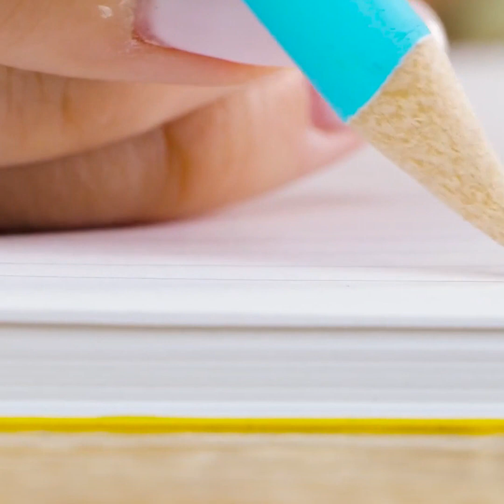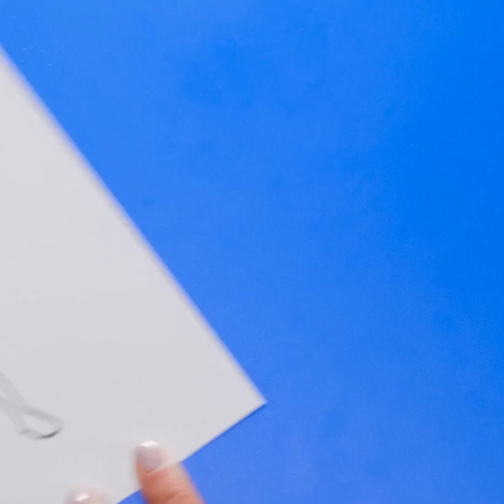DISPOSITIVOS DOMÉSTICOS Y BARATOS QUE QUERRÁS PROBAR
¡Dispositivos inteligentes para el hogar que te resultarán útiles!

0:27 - Soporte de teléfono para tu auto
2:29 - Alfombrilla para fregar los pies
2:40 - Funda para brochas de maquillaje
4:00 - Porta escoba
4:50 - Cómo limpiar tus zapatos